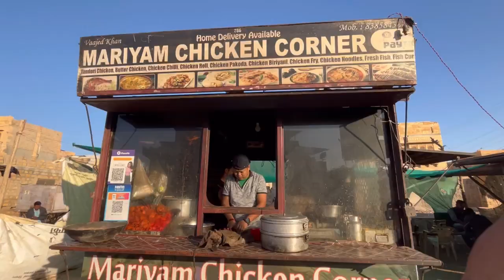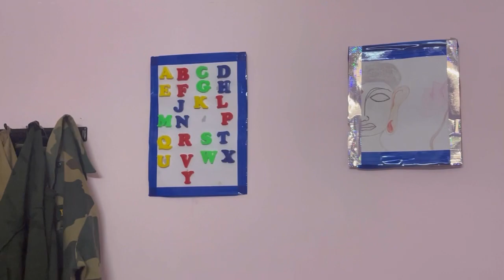Mone Mone Deutar Camp r pora polai gusi ahilu😭😭😭Kot jam Etiya eku vabi pua nai🥹